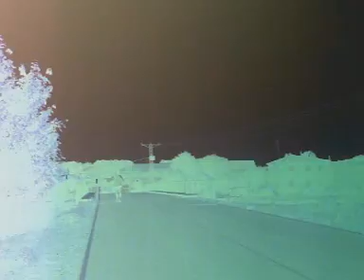X MARATÓN RIO BOEDO 2011